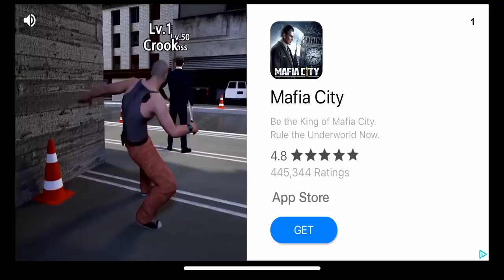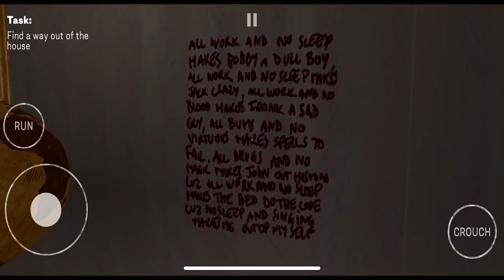Pear Forced to play - Escape from PIGGY!! 🐷